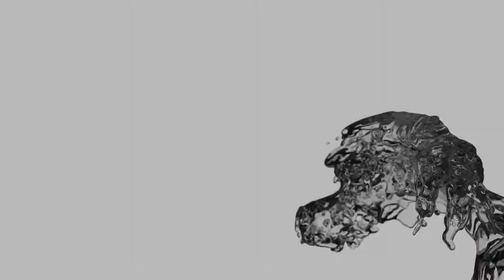Black Oxygen Organics CEO & Formulator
Having discovered the power of fulvic minerals more than 30 years ago, Marc has since established himself as one of the world’s most respected experts in this field. The fascination began early in his career as an orthotherapist and naturopath.

Having witnessed European fulvic mineral mud baths profoundly help a broad spectrum of health challenges, he was determined to find similar mud in Canada.

Marc made an exhaustive search of 62 Canadian peat bogs and discovered  one of the richest sources of fulvic minerals in the world (fulvic levels more than triple those in Europe!) right at home in Ontario.